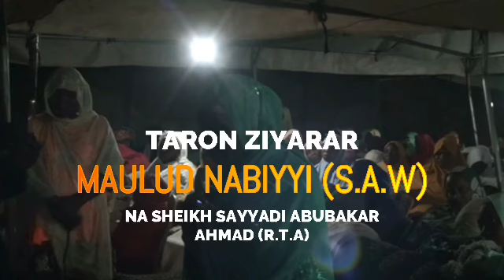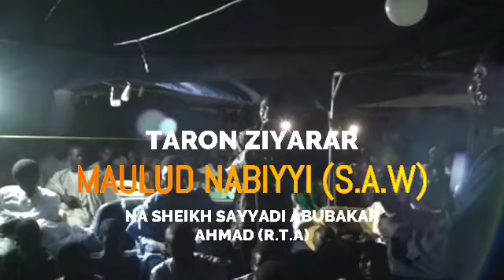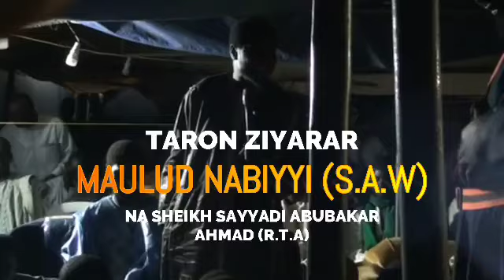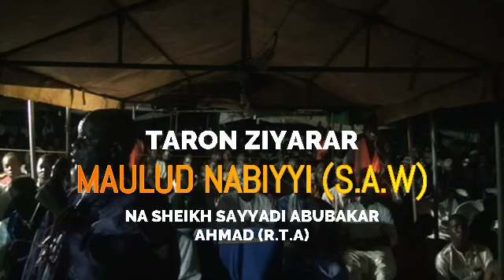BANUUSAYYADEE MAULUD 2024, @Sayyadee Village Kwanan Tsintsiya Kaduna State